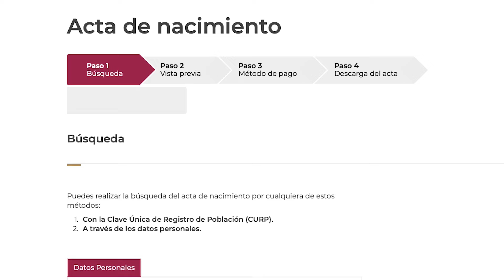¡CUIDADO con estas ESTAFAS al descargar tu acta de nacimiento en línea!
¡Ten cuidado con el fraude en la página de actas de nacimiento y pasaporte! Hay sitios falsos que se hacen pasar por el gobierno de México y te hacen pagar para supuestamente darte estos documentos, pero solo roban tu dinero. Te damos algunas recomendaciones para que no caigas en estas estafas.